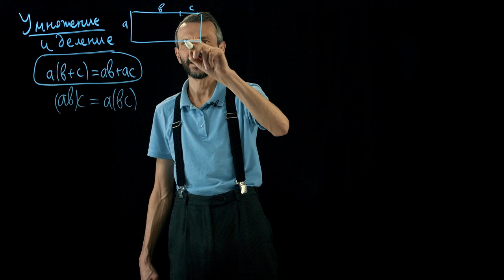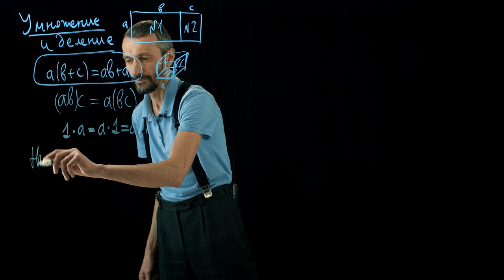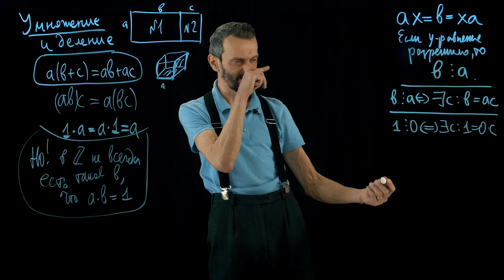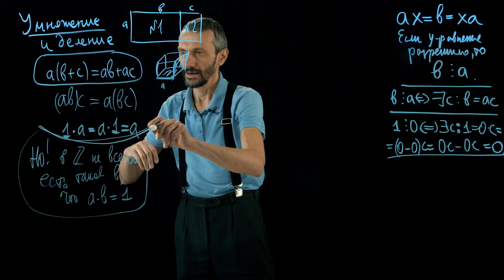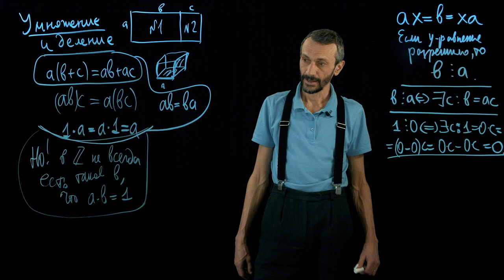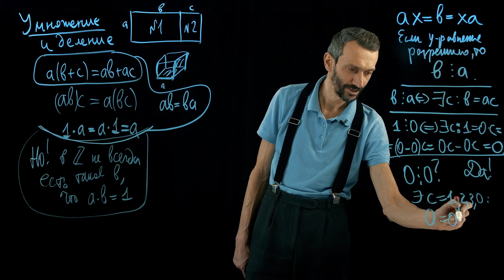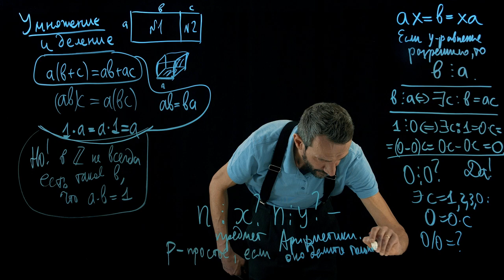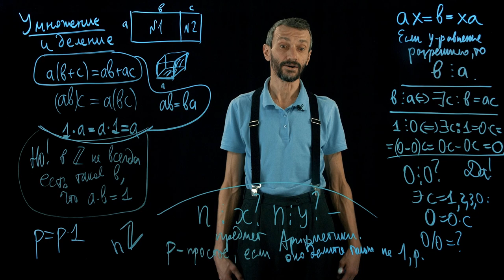6. Умножение и деление